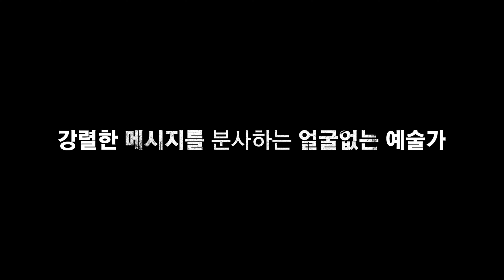뱅크시 ( Banksy and the Rise of Outlaw Art )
강렬한 메시지를 분사하는 얼굴없는 예술가!
미켈란젤로를 제치고 영국인이 가장 사랑하는 예술가 1위!
온 세상의 벽을 칠하는 예술계의 안티히어로!

국내 최초 과학기술정보통신부와 문화체육관광부에서 4인석 소형 영화관 서비스에 대한 실증특례 선정사입니다.
국내외 최신 개봉영화, 독립예술영화,OTT(실시간 공연)등 다양한 콘텐츠 제공.
경기도 하남시 미사강변동로 84번길 39 에코타워 201호
미사역 5번출구 직진 1분 거리
앱 다운로드 AWC 검색 후 예매 가능 및 현장 티켓 판매중
AWC (현재 웹사이트 예매는 안됩니다)
많은 관람 부탁드립니다.